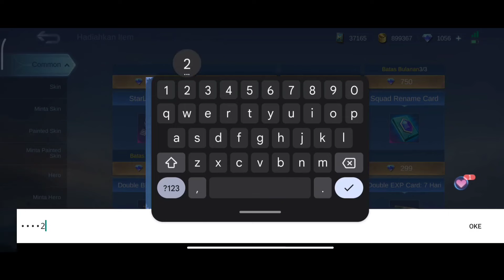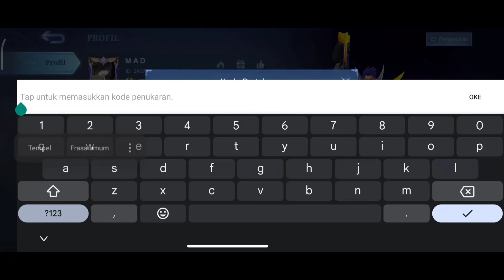BURUAN REDEEM!! KODE REDEEM ML TERBARU KODE REDEEM MOBILE LEGENDS CODE REDEEM ML HARI INI MLBB NEW